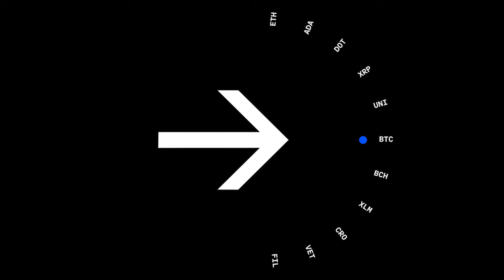Around The Block - Special Episode: Crypto Theses for 2022 with Brian Armstrong & Ryan Selkis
In this special bonus episode of the Around The Block podcast, Coinbase CEO Brian Armstrong chats with Messari CEO Ryan Selkis on the heels of Messari’s massive year-end report: Crypto Theses for 2022. They discuss the current state of the industry, the political climate in Washington, the Web3 landscape, layer 1 competition, layer 2 scaling, DAOs, and more.